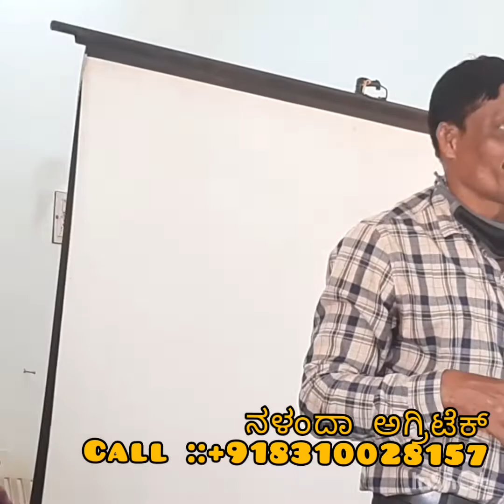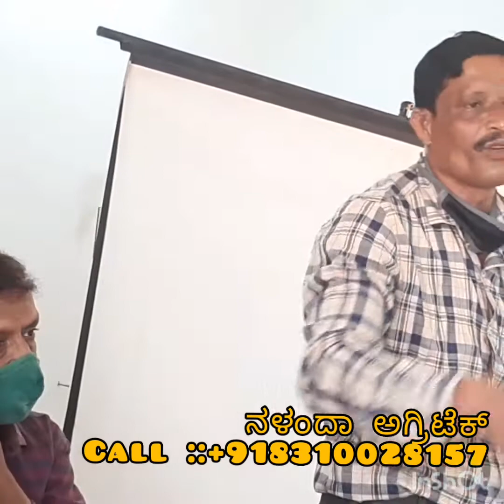bilvapatre ಬಿಲ್ವಪತ್ರೆ, ಆನೆಮುಂಗು ದಶಮೂಲರಿಷ್ಠ